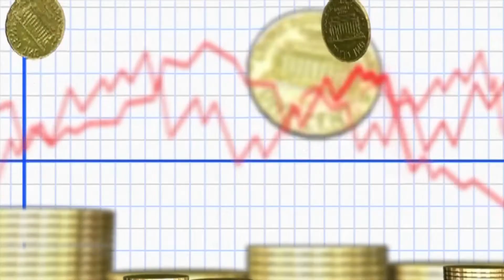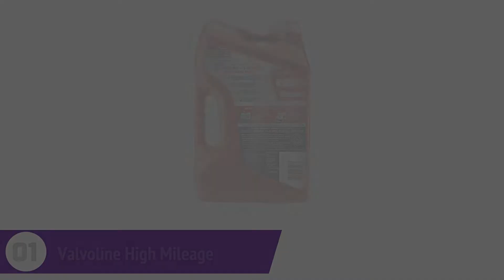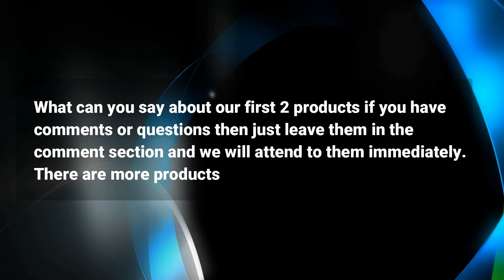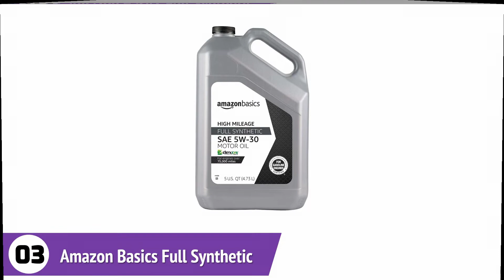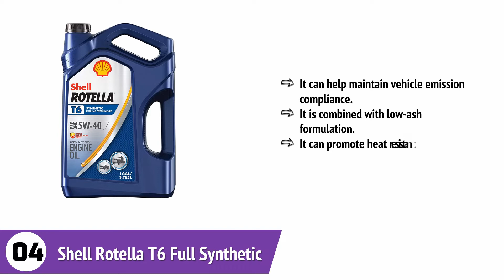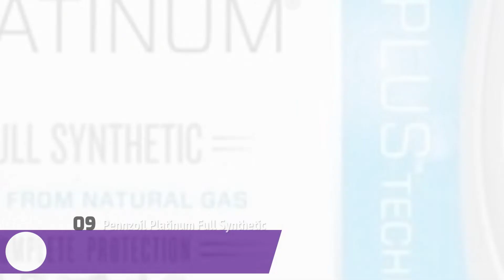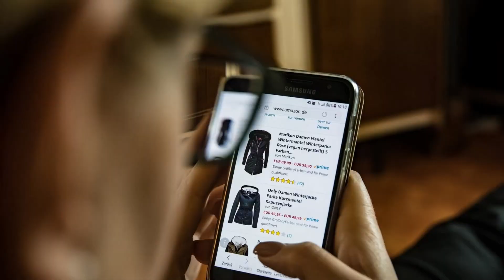Top 10 Best Synthetic Oils of [2022] Tested List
Top 10 Best Synthetic Oils of [2022]

Castrol 03084C Edge 5W-30 Advanced Full Synthetic Motor Oil, 5 Quart
Pennzoil Platinum Full Synthetic Motor Oil 5W-30 – 5 Quart
Amazon Basics Full Synthetic Motor Oil, Euro Formula for Turbo-Charged Vehicles, API SN, A3/B4, 0W-40, 5 Quart
Valvoline Advanced Full Synthetic SAE 5W-30 Motor Oil 5 QT
Shell Rotella T6 Full Synthetic 5W-40 Diesel Engine Oil
Castrol 03093 GTX 10W-30 Conventional Motor Oil - 5 Quart
Royal Purple 51530 High Performance Motor Oil 5W-30
Mobil 1 High Mileage Full Synthetic Motor Oil 5W-30, 5 Quart
Valvoline High Mileage with MaxLife Technology SAE 10W-30 Synthetic Blend Motor Oil 5 QT
Mobil 1 Extended Performance Full Synthetic Motor Oil 5W-30, 5 Quart

Some of the footage used in this video is not original content produced by Tested List. Portions of stock footage of products was gathered from multiple sources including, manufactures, fellow creators and various other sources.

Tested List is a participant in the Amazon Services LLC Associates Program, an affiliate advertising program designed to provide a means for sites to earn advertising fees by advertising and linking to Amazon.com. As an Amazon Associate I earn from qualifying purchases.